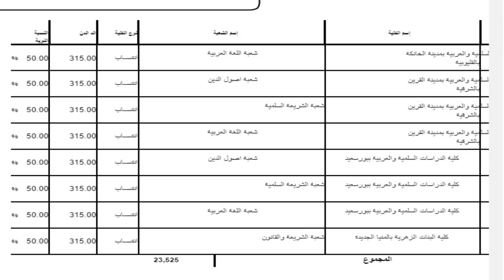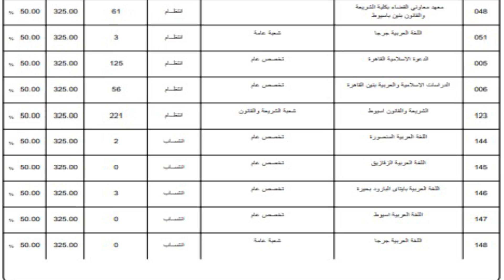ليه الشيوخ من اقل الناس في الذكاء التحصيلي ؟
ياريت المسؤولين في هذاالبلد الذين يتحدثون عن تجديد الخطاب الديني أن يراجعوا النظام او السيستم الذي يخرج لهذا البلد رجال دين وأتمني أن لا يأخذ الأزهر الموضوع بشكل شخصي انا اتحدث عن ارقام وتحليل والموضوع لا يحتاج تشنج او عصبية لأن هذا حدث معي من أحد رجال الازهر في أحد الحلقات التليفزيونية وأخذ الموضوع بشكل شخصي الموضوع ليس شخصياً ولكنه رقمياً غيروا السيستم فقط هذا ما أطلبه لا أكثر تغير السيستم سيأتي بنتائج افضل لا تظلموا المجتمع وتظلموا انفسكم وتظلموا المشايخ